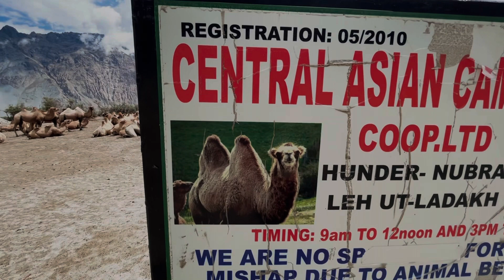Nubra Valley Ladakh | Ep- 8 | Trails of Unseen Ladakh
We began our day surrounded by nature at Sonam Guest House, which provided excellent hospitality. We then proceeded to Hunder from Diskit, where we had the opportunity to enjoy a ride on double hump camels, also known as Mongolian camels. Our day was filled with enjoyment and laughter.

Leh to Nubra valley road
Leh to Nubra valley road 2023
Leh to Nubra bike ride
Nubra valley
Nubra valley Ladakh
Khardungla pass
Khardungla pass bike ride
Khardungla top Leh Ladakh
Leh
Ladakh
Leh Ladakh
Ladakh in October
Ladakh road trip
Ladakh trip
Ladakh tour